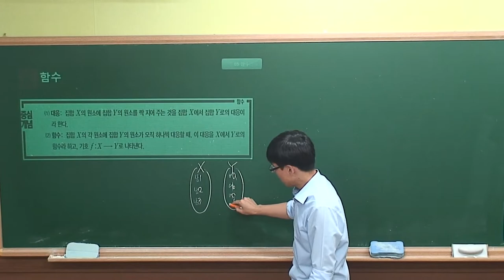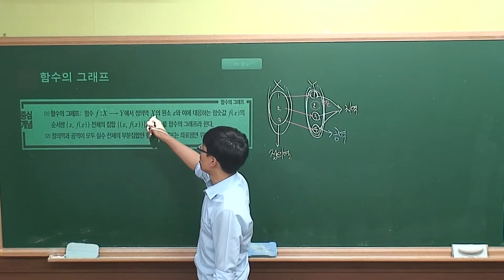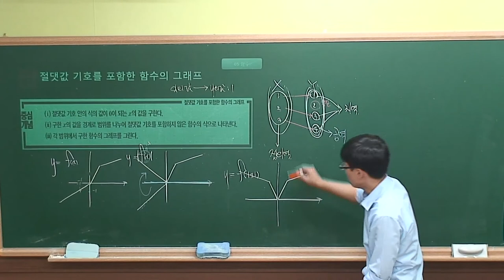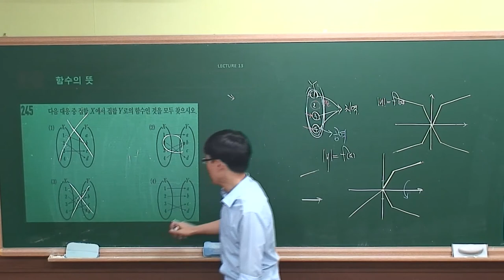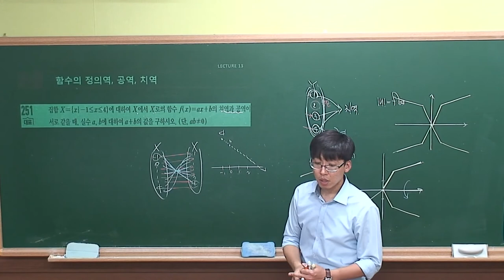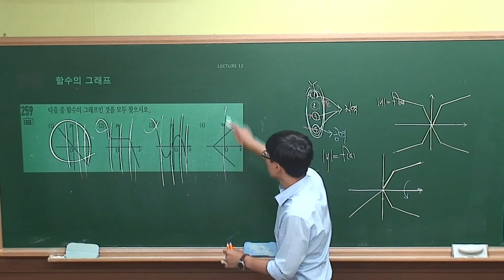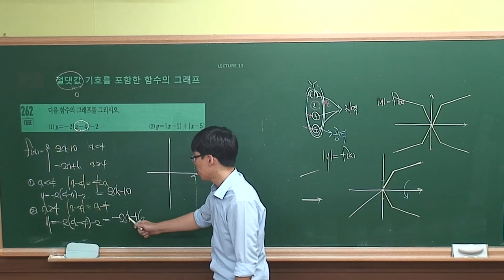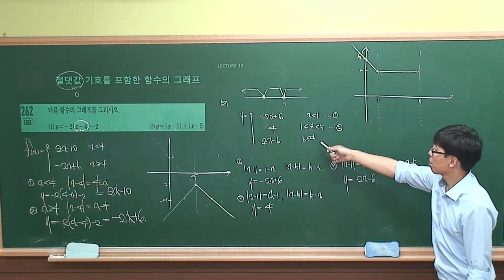[수학(하) 수학중심] Ⅱ-05.(13)함수